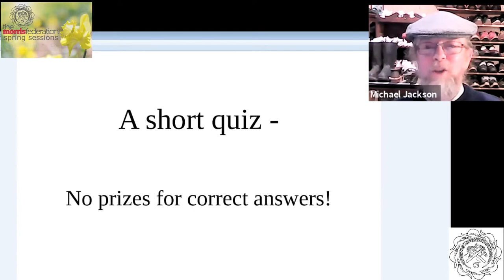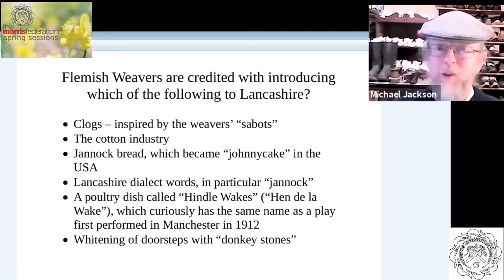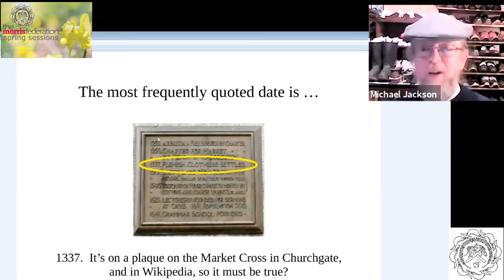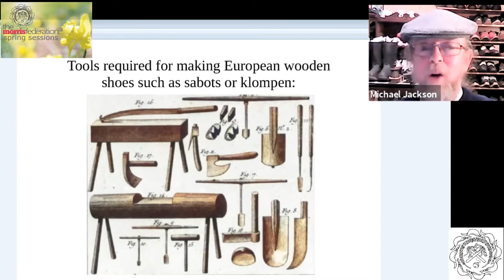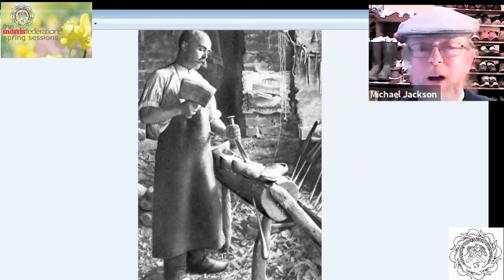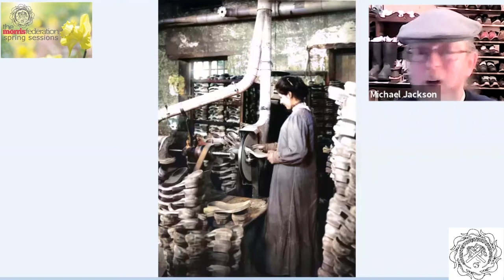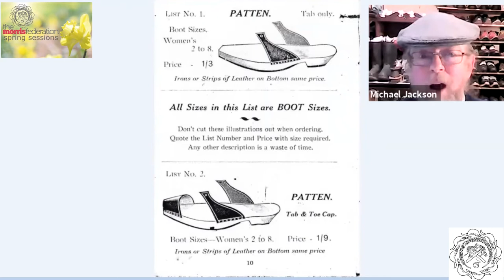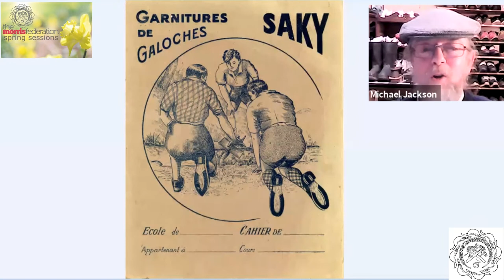Clogs in Britain and Beyond - Michael L Jackson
Michael Jackson briefly covers the history of clog making in Britain.  He considers European influences on British clogs, and vice versa, as well as comments of wooden footwear around the world.  Heritage clogs and wooden shoes, and clog-making tools, are used to illustrate the talk, plus photographs and other old pictures.

Michael Jackson grew up in Lancaster, a town where clogs were available from several retail outlets into the 1980s, and they were worn both for work and leisure. He bought his first pair in 1980 when he joined John O’Gaunt Morris Men.  Subsequently he has acquired many more pairs of clogs, and clog-making tools and memorabilia, sometimes as a result of generous donations. The collection includes not only many different examples of British clogs, but also styles of wooden shoes from around the world.

A couple of years ago, a talk in a local museum about clog making led to a piece in a local newspaper (repeated on a number of websites in the North West), which in turn led to an appearance on BBC1’s Bargain Hunt.

Michael can be seen dancing in clogs with Royal Preston Morris Dancers and Horwich Prize Medal Morris Men.  He can be seen dancing in other footwear with Abram Morris Dancers, Medlock Rapper, Regency Rejigged, and Seven Stars Sword and Step Dancers.

Michael will continue to be busy with clog-related research.  He is preparing to re-publish an old history of clog-making in Britain, supplemented by his own research into people and businesses involved in the trade at the end of the nineteenth century.  This will be distributed as a PDF free-of-charge in Facebook groups, in order to reach as many people as possible.

Michael has posted links to hundreds of Google Photos albums of clog-related photographs on the Facebook page of Seven Stars Sword and Step Dancers. The albums include photographs of many different styles of clogs, as well as old postcards and various documents.